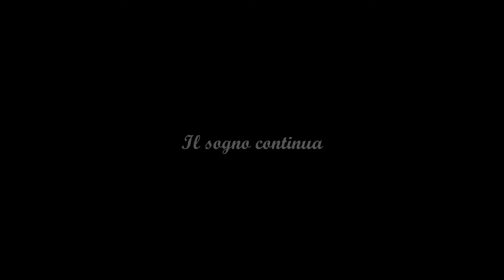Harley al Polvere e Gloria